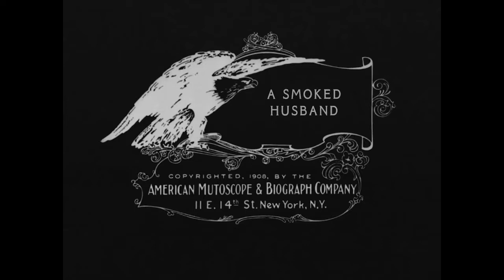A Smoked Husband (1908) AM&B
Director: D.W. Griffith
Stars: John R. Cumpson, Florence Lawrence, Linda Arvidson
Production Company: American Mutoscope & Biograph
Country: USA